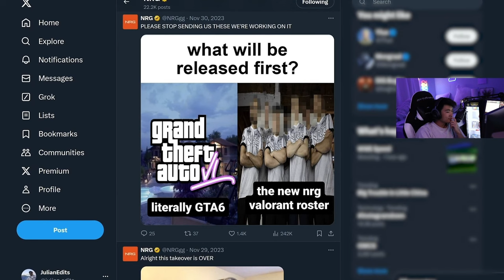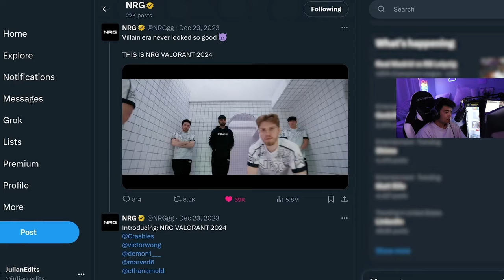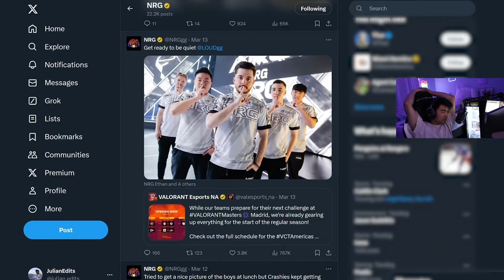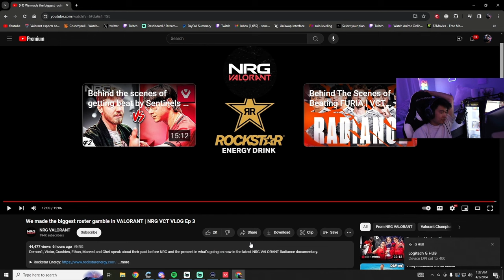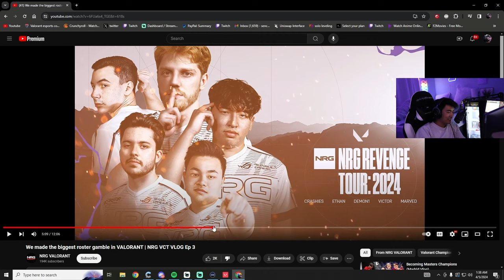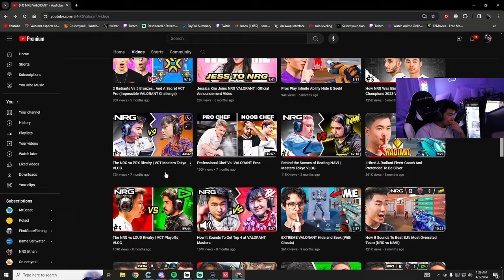s0m reacts to New NRG VCT VLOG Ep 3!!!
Welcome to Valorant Junkie, home of the greatest epic, hilarious, and fail moments! Details on how to submit YOUR video and enter to win a Battle pass are provided below. To submit your clip, follow the instructions below!